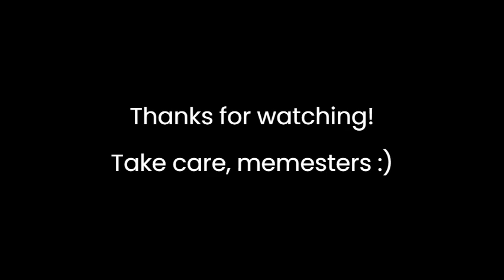2022 CFL Season: Week 13 Recap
I do not intend to claim the copyright of any footage used in this video

With the Labour Day Classic Games out of the way, which 3 teams do you think will be excluded from the postseason?

Animated segments made using Wrapper Offline